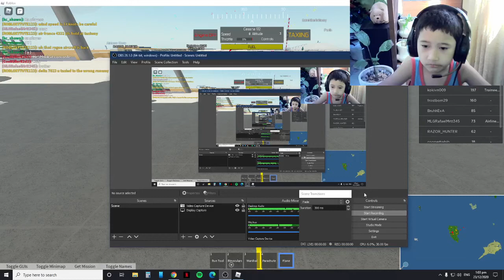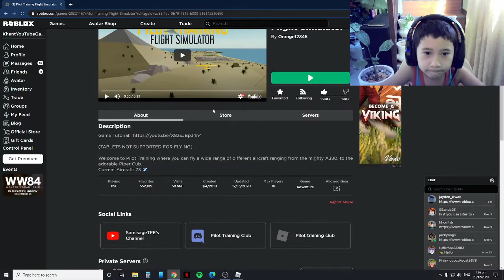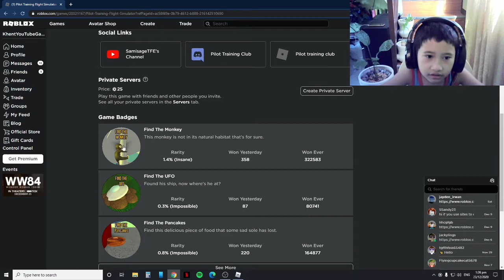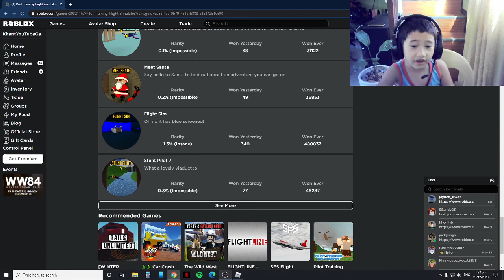Trying to land at Lukla airport and HMS Queen Elizabeth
today we are landing at Lukla airport and HMS Queen Elizabeth

and mostly I have the Crashed Cessna